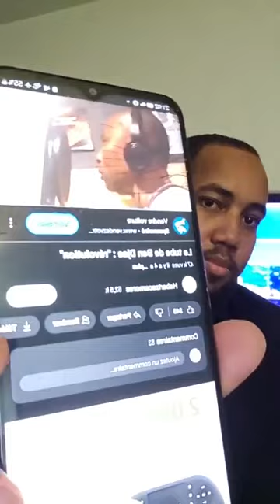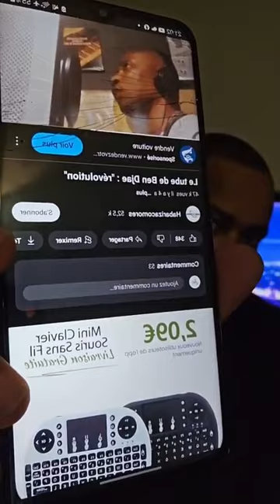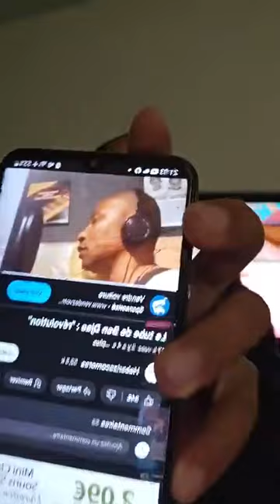Élections Live avec Ben Djae